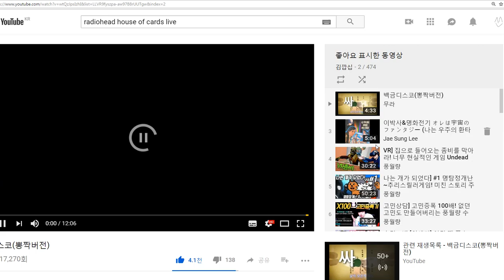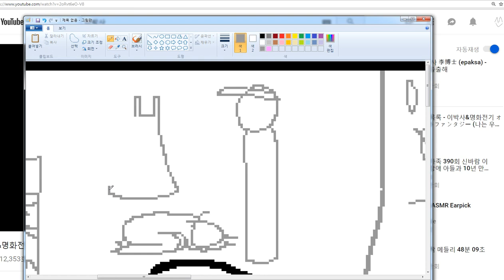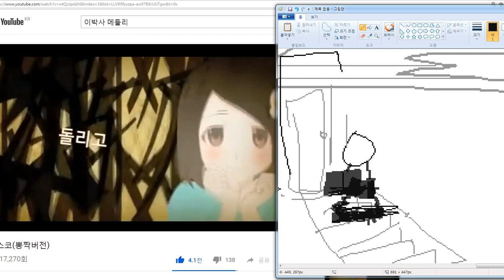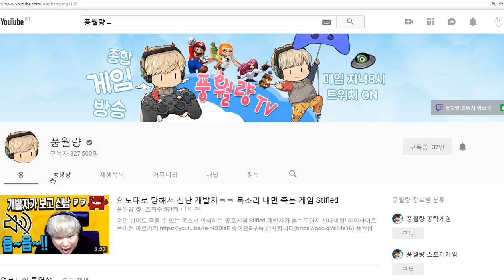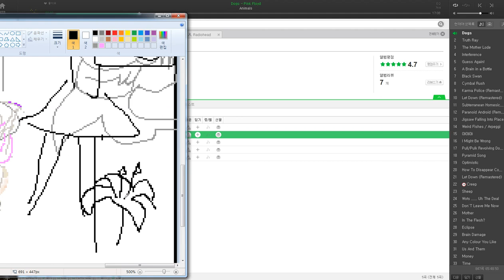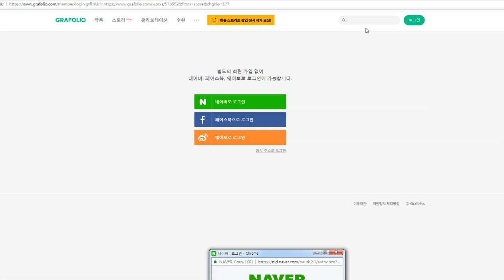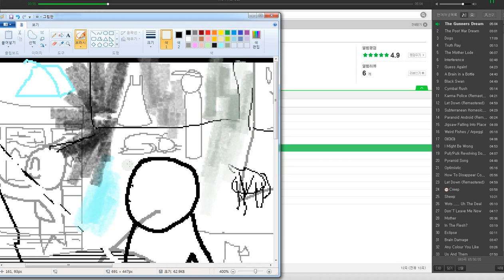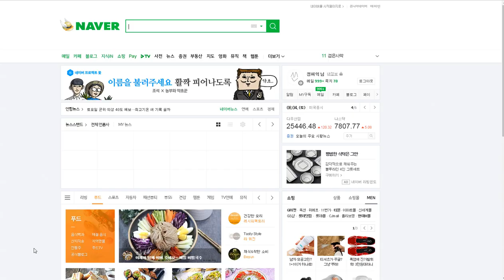그림 하나를 위한 어.... 여정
참 힘들게도 그리는 그림 하나 요즘은 왜 이렇게 이런지 왜 이런지 알 수는 없고 알 길이 없고 알고 싶지 ㅇ낳지 어